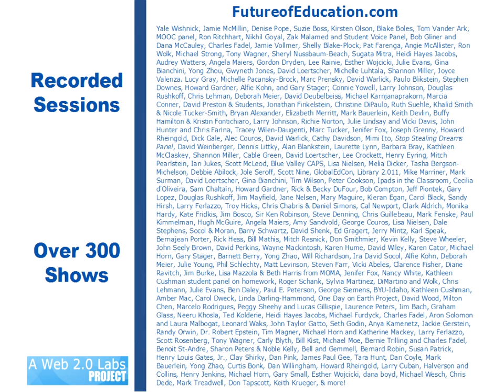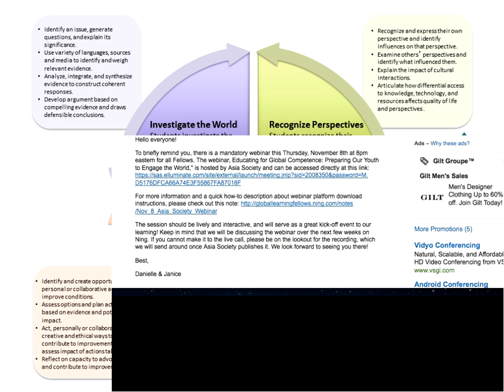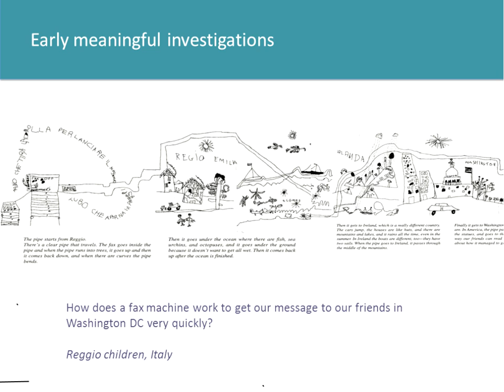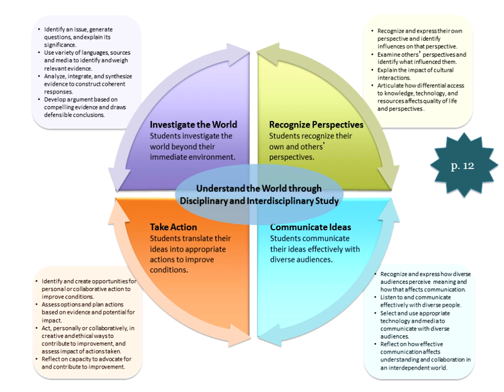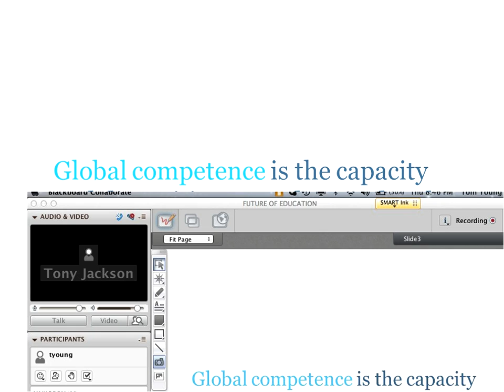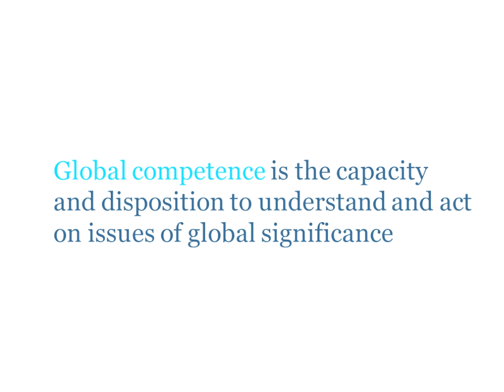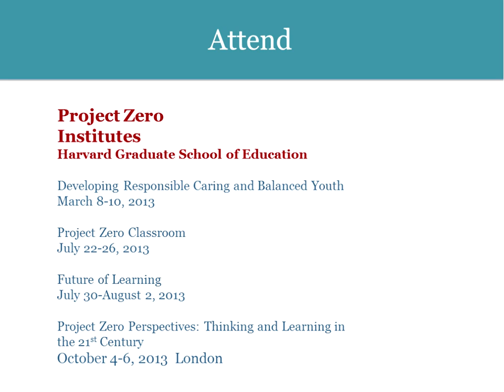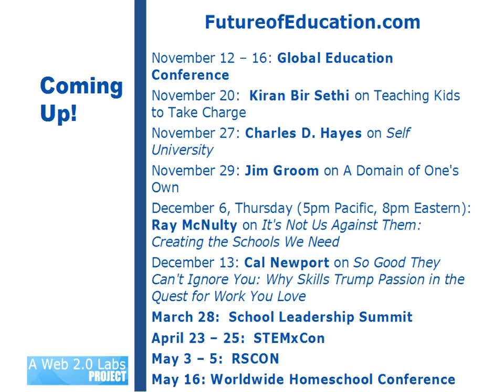Veronica Boix-Mansilla and Tony Jackson on "Preparing Youth to Engage with the World"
Join me Thursday, November 8th, for a one-hour live and interactive FutureofEducation.com interview (and pre-event for the 2012 Global Education Conference) with Veronica Boix-Mansilla and Tony Jackson about their free PDF book, Educating for Global Competence: Preparing Our Youth to Engage the World.